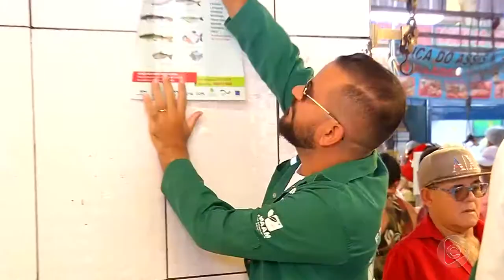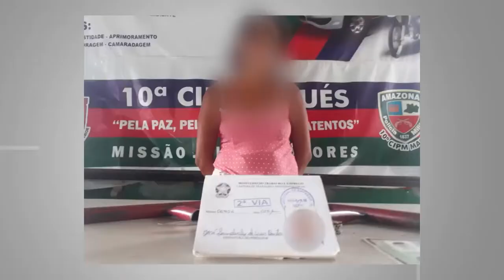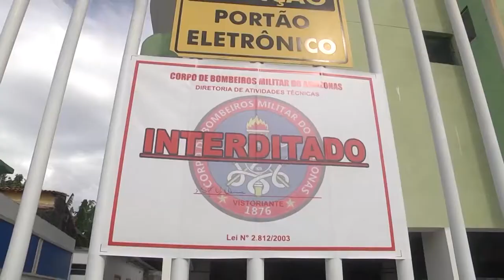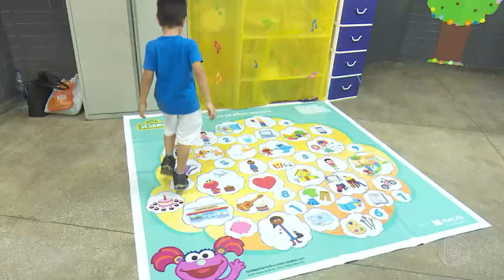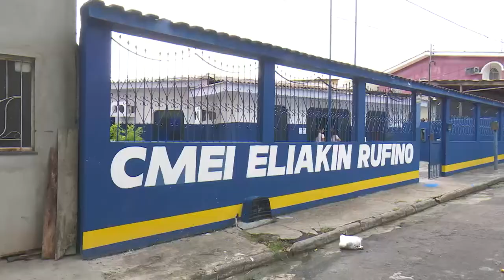Jornal Em Tempo (19.11.2019) 3º Bloco